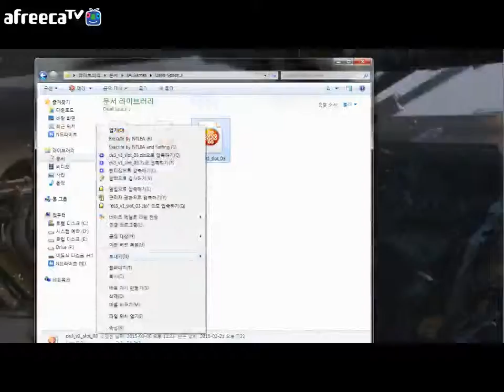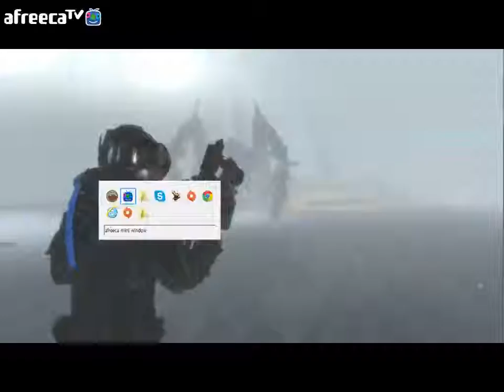데드스페이스3 하드코어 코옵 4일째 [9]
하드코어 모드로 코옵플레이 입니다